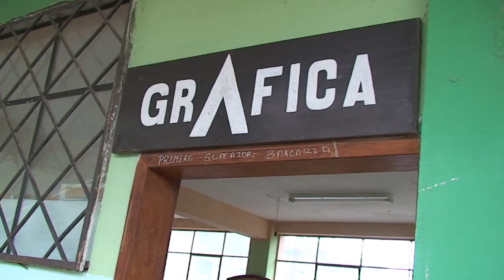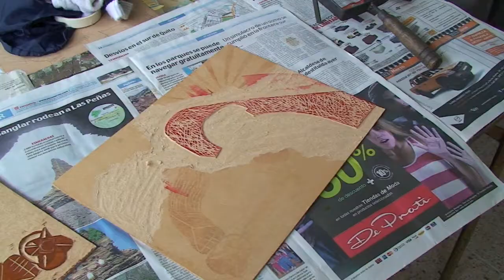Tecnológico baños-IMPRIMIENDO XILOGRAFÍA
Alumnos de segundo año de Artes, imprimiendo xilografía a color